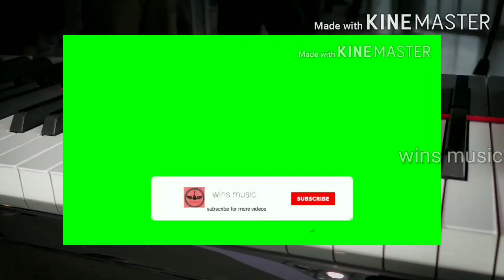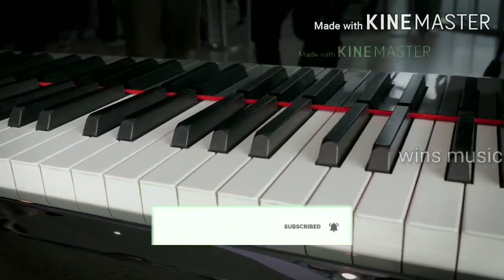Romantic piano classical music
piano Romantic classical enjoyable music relaxing music for 24x7. piano instrumental music